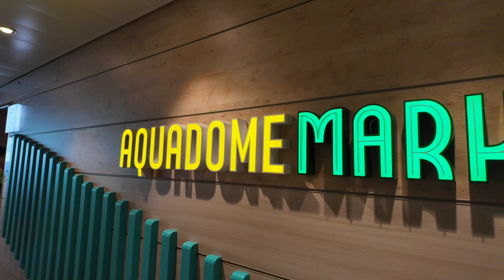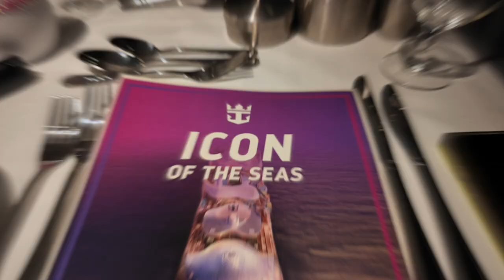Why Day 2 on Icon of the Seas is Unforgettable | THE D&Q EXPERIENCE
Well hello there! Welcome to the Damion & Quanda Experience, we are so happy to share our experience with you. In this video we experience day 2 which is the 1st sea day onboard the Icon of the Seas.

Channels mentioned
CHECK OUT KARSON CHANNEL @Gamingdinoexp@Gamingdinoexp

👍🏽 Like if u enjoyed the video
🎤 Comment so we can connect with you
✉️ Share so someone else can enjoy
and

If you actually read all this you are the BEST so comment
If you would like to collab with us
On the go filming list (amazon)